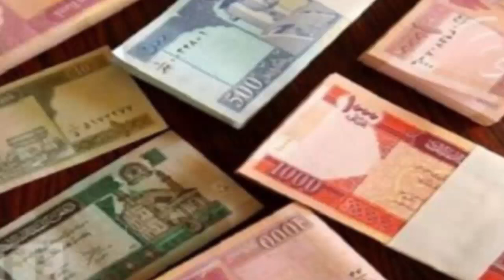عاجل / تکان دهنده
خبر عاجل
مهم
دیدنی
تازه
داغ